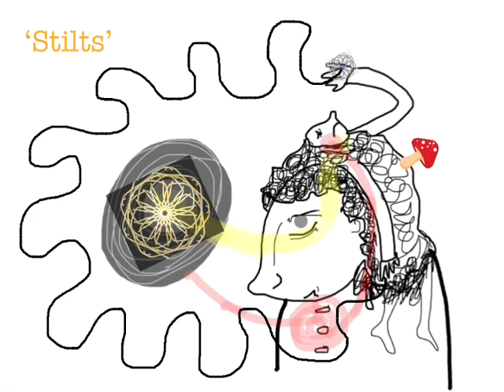‘Stilts’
A doodly noodly noodle doodle that moves about a bit… brought from my self-healing journey and the learning of self-compassion that is the path… also the…dissonance?- of the image/sound is somehow to do with the terrible IBS I have been enduring these last several days, it’s been a long time since it was this bad, this debilitating… the journey is rigorous and the challenges shift week by week and day by day … sometimes hour by hour… stay strong my fellow journeyerers!